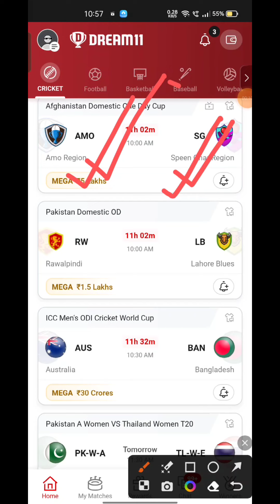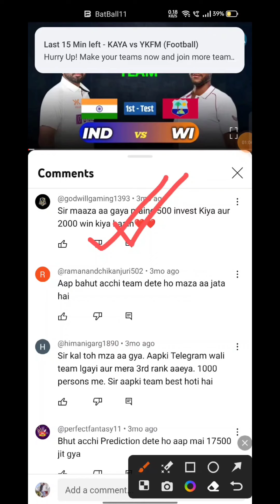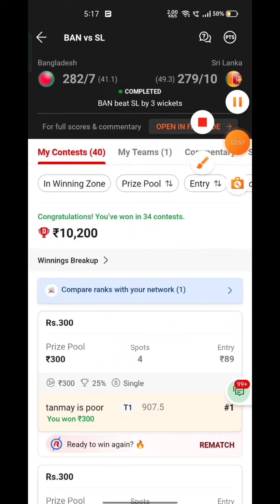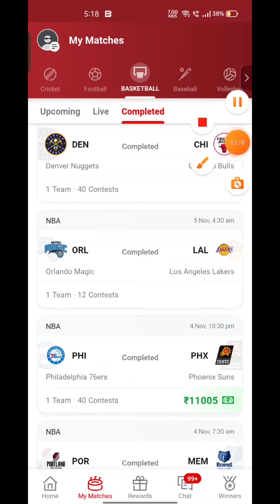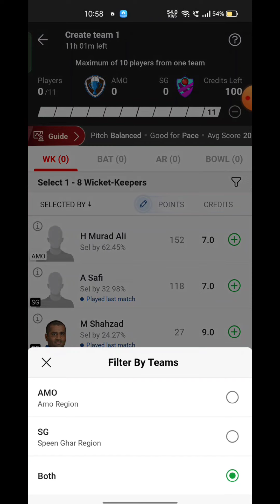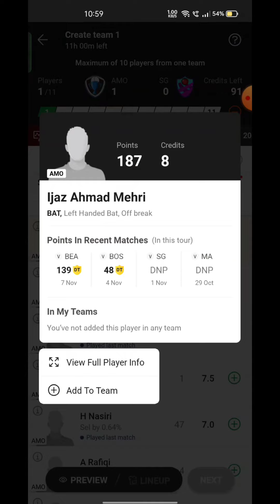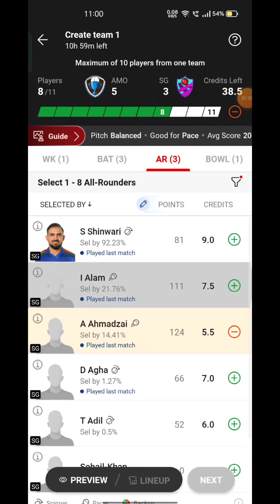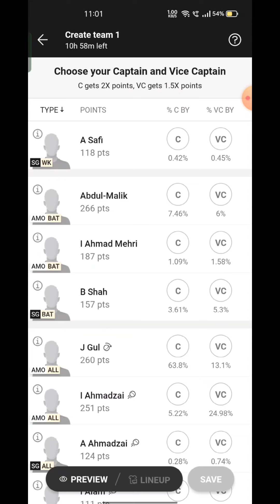AMO VS SG Fantasy Dream 11 prediction 2023, AMO VS SG Afghanistan OD Dream11 Match Preview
AMO VS SG Fantasy Dream 11 prediction 2023, AMO VS SG Afghanistan OD Dream11 Match Preview, Full Stats+ Info, Report ➡️Join Our Official Telegram Channel for Daily Pitch Reports and Match Updates.⬇️

AMO VS SG  Playing 11
AMO VS SG  dream11 team prediction  Udcra
AMO VS SG  2023 Match Preview Players Stats

AMO VS SG dream11 team prediction tODay Udcra
AMO VS SG Match 2023 Preview Players Stats
AMO VS SG match stats
AMO VS SG  dream11 team tODay
AMO VS SG  tODay match prediction
AMO VS SG  2023
AMO VS SG  2023 highlights
AMO VS SG  highlights
AMO VS SG  dream11 analysis
AMO VS SG  best dream11 team
AMO VS SG  dream11 team prediction
AMO VS SG  2023 Playing11
AMO VS SG   match 2023
AMO VS SG  Match Preview & Analysis
AMO VS SG  head to head
AMO VS SG  live score
AMO VS SG  live match
AMO VS SG  match 2023 tODay
 AMO VS SG Dream11 Team
AMO VS SG Match Prediction
AMO VS SG dream11 best team
AMO VS SG dream11 prediction
AMO VS SG  Live
AMO VS SG   WI SUPER50 LEAGUE Cup 2023 match
AMO VS SG match Dream11 Prediction
AMO VS SG  WI SUPER50 LEAGUE Cup match 2023
Amo Region vs Speen Ghar Region Match
Amo Region vs Speen Ghar Region Stream
Amo Region vs Speen Ghar Region Live Streaming
Amo Region vs Speen Ghar Region head To Head
Amo Region vs Speen Ghar Region Match Prediction Dream11 Prediction